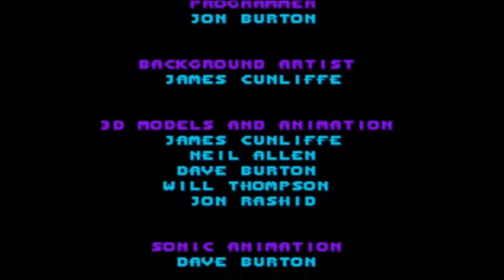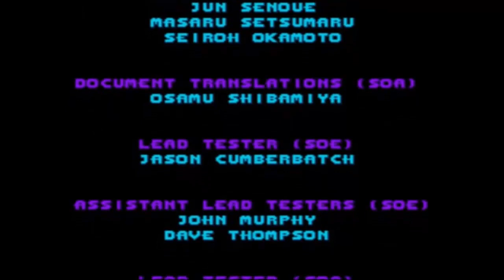Sonic 3D Blast: No Flickies (Part 3)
Welcome to Silent Shawn Gaming where there is no commentary, just game-play. In this final part of the play-through, Sonic will be tackling the final zones of the game; that being Gene Gadget & The Final Fight (only reached  if all of the Chaos Emeralds in the game have been collected).